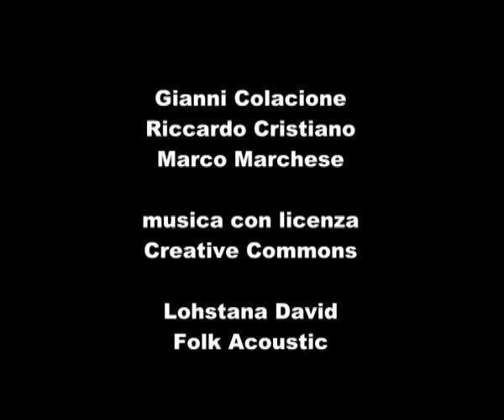Intervista a Marco Cappato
VociRadicali ha seguito il Comitato Nazionale di Radicali Italiani che si è svolto a Roma dal 20 al 22 gennaio 2012. Ecco cosa ci ha detto Marco Cappato.